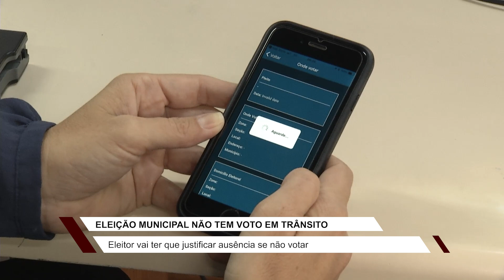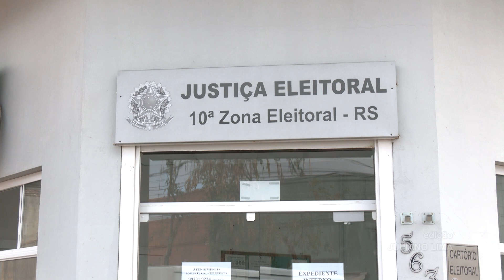Eleições municipais não tem voto em trânsito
Eleitor que não estiver em seu domicílio eleitoral terá de justificar ausência.